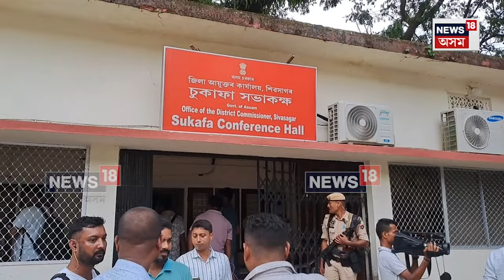Assam Police Meeting | শিৱসাগৰৰ আৰক্ষী অতীথিশালাত অসম আৰক্ষীৰ উচ্চপদস্থ বিষয়াৰ বৈঠক | N18V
লগতে চাওঁক দিনটোৰ বহু গুৰুত্বপূৰ্ণ খবৰ |